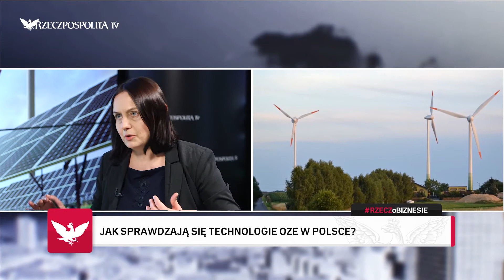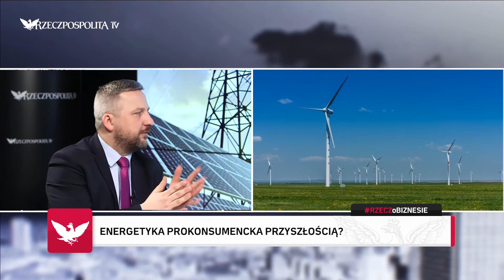RZECZoBIZNESIE: Alina Geniusz Siuchnińska - Nowelizacja ustawy o OZE